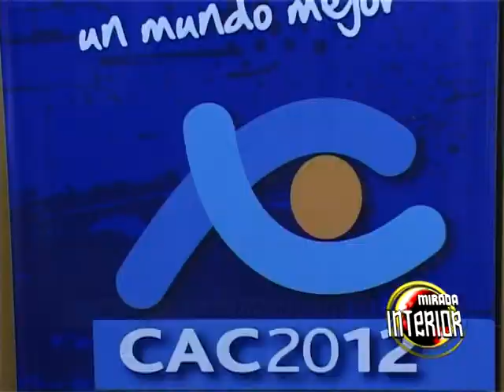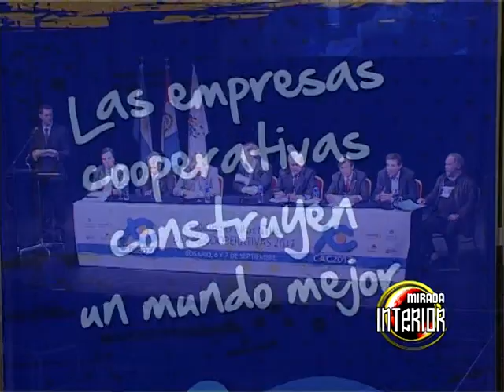3 MIRADA INTERIOR 419 CAC 2012